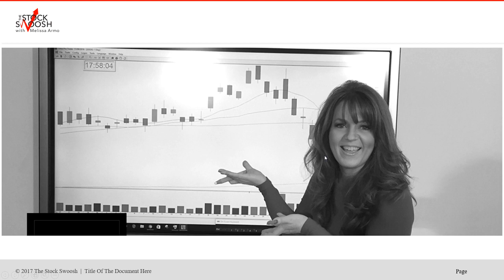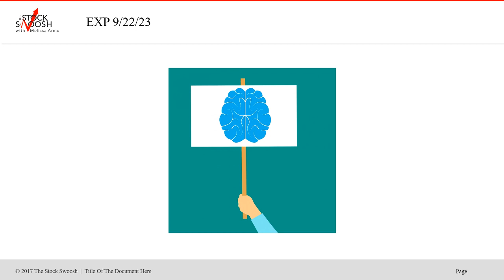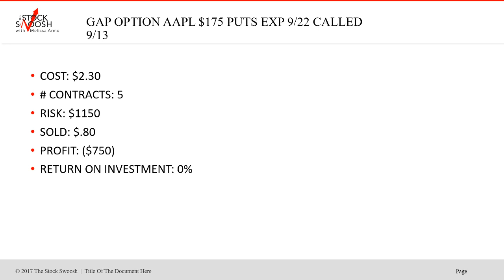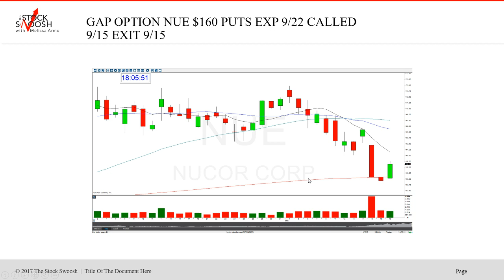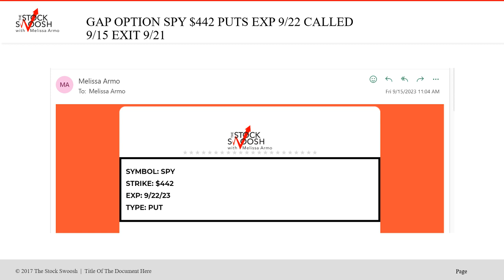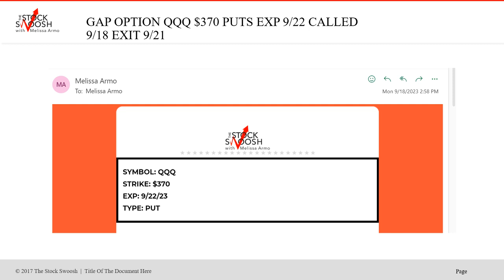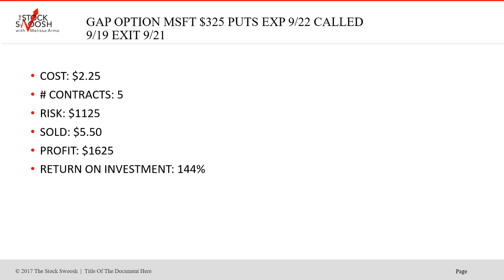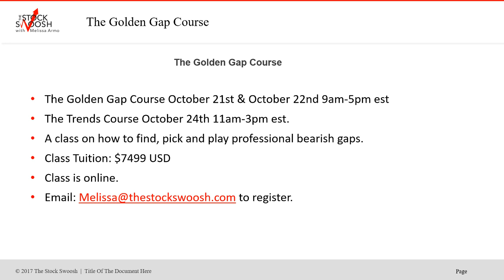One Week Of Trades On The Gap Options Newsletter Week Exp 9/22/23 Beginner Trader Results $36,925